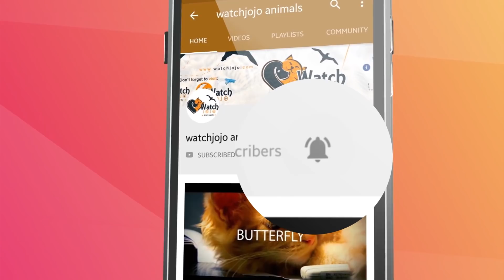This Adorable Otter Was Found Abandoned At Birth Now He’s Made Some Alarmingly Unlikely Friends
Finding yourself alone in the world is tough, no matter who you are. But even though this little otter lost his mom early on in life, he soon made some unbreakable bonds that he would never have had a chance to experience with his biological family.

This clawless otter, named Moses, was just a few weeks old when he was found abandoned at the side of a South African river. A passing police officer did spott the tiny pup, but wisely left the little animal alone in case the momma otter returned.

Only the young otter was still alone when the officer passed by again three days later, so the cop wrapped up the little fuzzball and brought him to Bela Bela’s Loebies Guest Farm and Predator Park. The park’s owner, Annel Snyman, welcomed the pup with open arms and gave him his Biblical moniker.

“Moses was very small; he was about [14 ounces] when they brought him to me, so he was as big as my hand,” Snyman recalled to Barcroft TV. He was so tiny, in fact, that she had problems finding the proper food for him. Therefore, she had to use alternative methods.